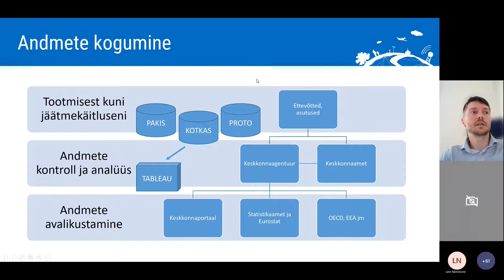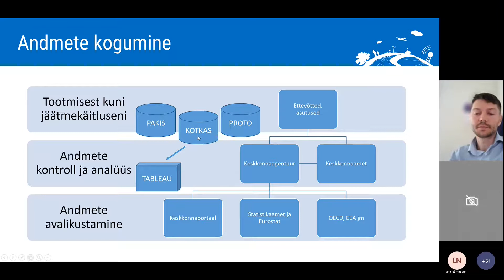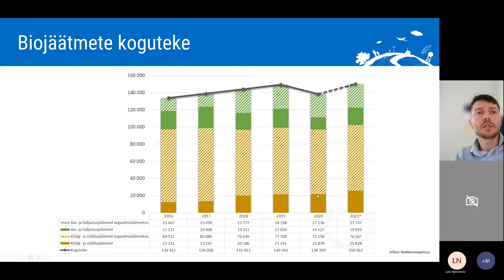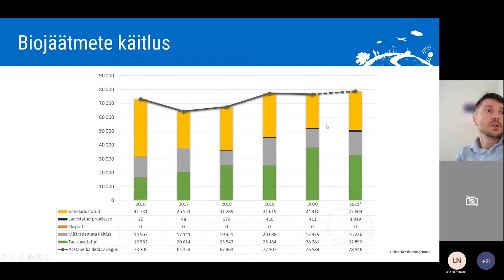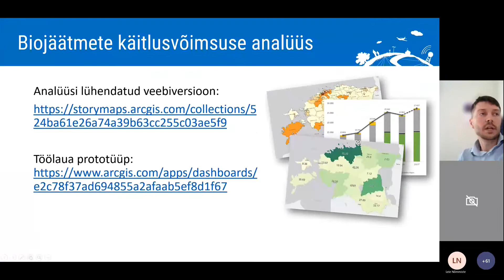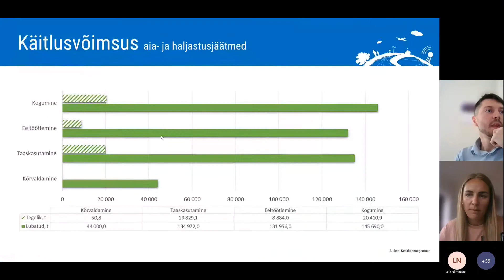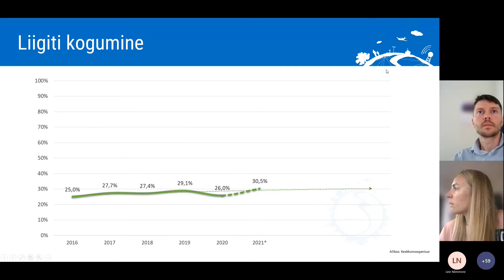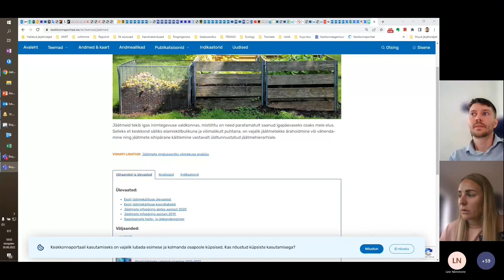Biojäätmed numbrites - Keskkonnaagentuuri ülevaade I KO(h)Vihommik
Biojäätmed ja KO(h)Vihommikud keskkonnaspetsialistidele 30.08.22 Biojäätmed numbrites võttis kokku Keskkonnaagentuuri juhtivspetsialist Aleksandr Taraskin.